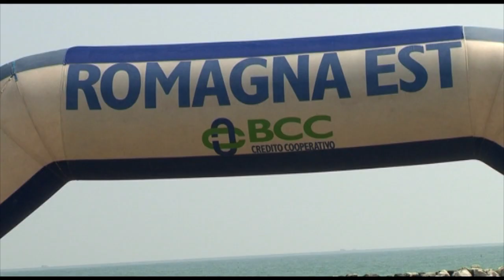KIKLOS Young Volley 2011 - Bellaria Igea Marina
11° Young Volley on the beach by KIKLOS a Bellaria Igea Marina. Riprese di Emnuele Di Silvestro e Angelo Bosi, montaggio di Emanuele Di Silvestro.